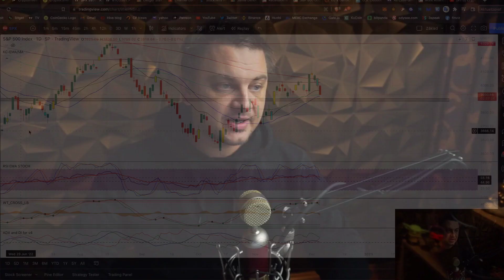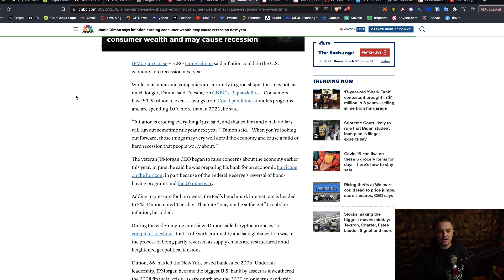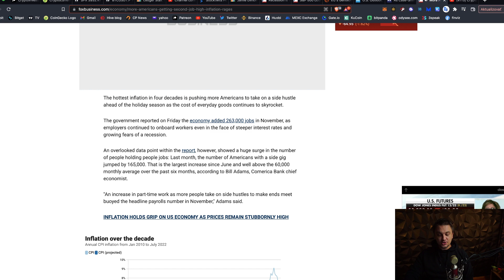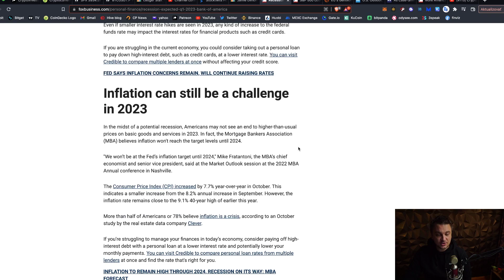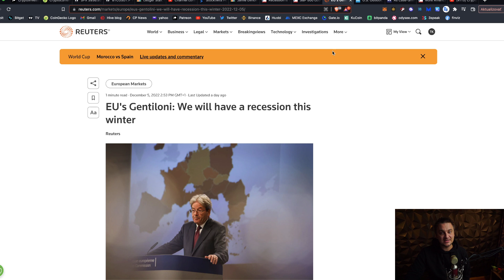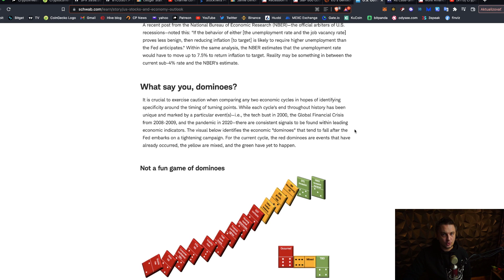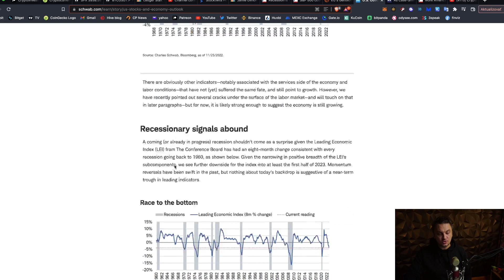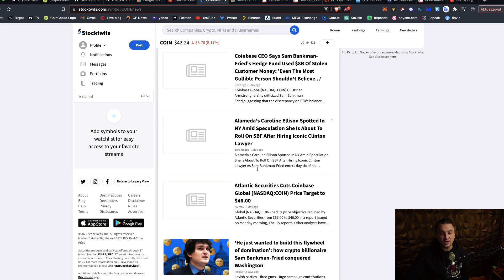Globálna recesia v roku 2023.??